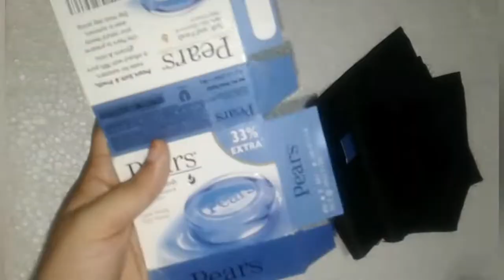Best out of waste || soap box reuse ideas , How to make mini purse